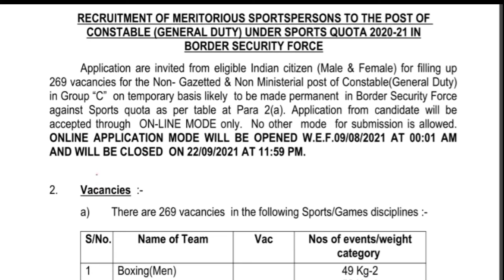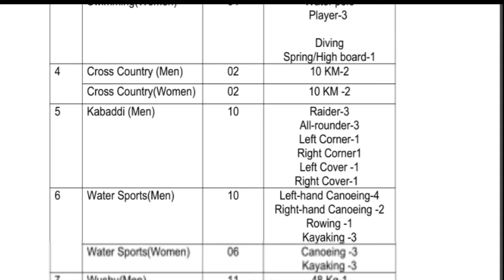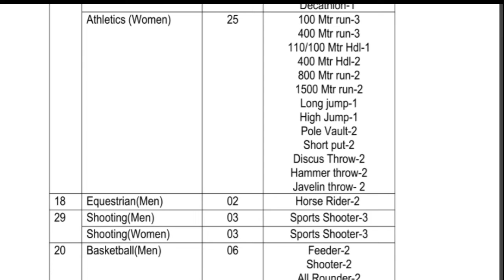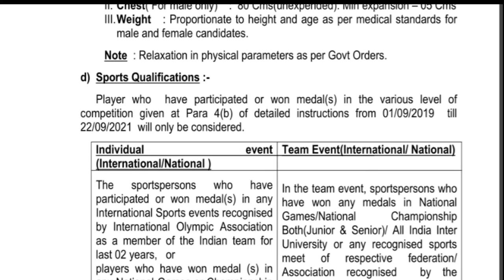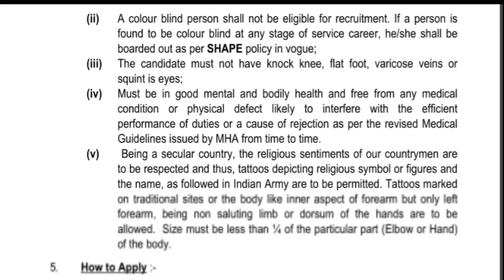BSF Constable Recruitment 2021 || BSF 10th pass Constable Bharti out 2021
About this video 👇👇👇
Bsf constable requirement 2021
Bsf 10th pass Bharti 2021
Constable bsf 10th pass Bharti 2021
Bsf constable requirement
Bsf sports men Bharti 2021
Bsf sportsmen bharti

DONT FORGET LIKE ,SUBSCRIBR, SHARE AND COMMENTS